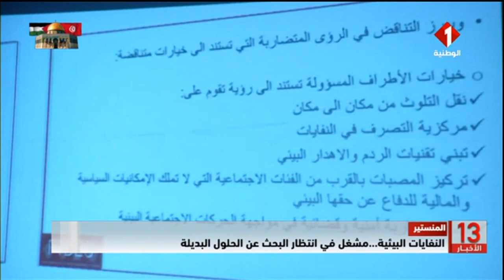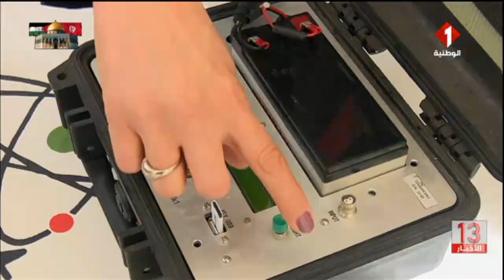نشرة الظهر للأخبار ليوم 26 - 11 - 2023